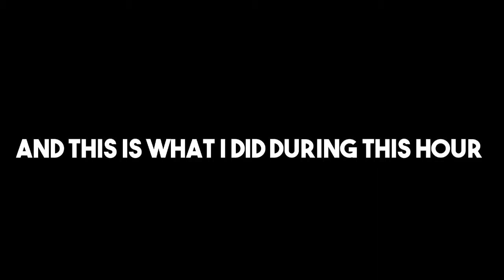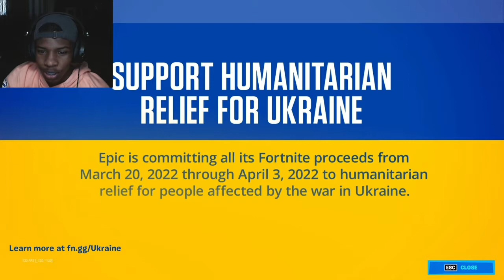FORTNITE BECAME FUN AGAIN 🤤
Are You Searching for:
fortnite,
fortnite gameplay,
fortnite live,
fortnite update,
fortnite new,
fortnite funny,
underrated players,
fortnite underrated player,
fortnite highlights,
fortnite funny,
fortnite moments,
fortnite montage,
4k fortnite montage, fortnite content, fortnite funny video, fortnite sus, fortnitemares, fortnite naruto, fortnite fncs, fortnite grand royale, chapter 3 fortnite